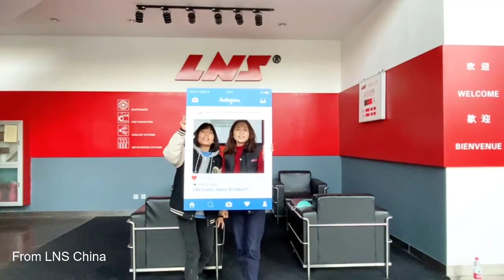Happy Birthday - LNS 50th Years Anniversary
Celebrate LNS 50th Years Anniversary with our global team, share the happiness of this great milestone, and keep moving forward in the future.